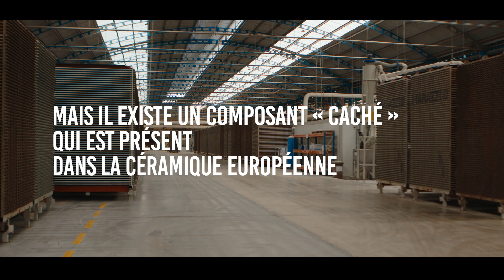Le respect des personnes: L’Ingrédient Secret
Depuis ses origines, la céramique est fabriquée à base de 4 ingrédients essentiels
DE L'EAU, DE L’AIR, DE LA TERRE ET DU FEU.
Mais il existe un composant « caché », pratiquement invisible et qui est présent dans la céramique européenne.
Un élément distinctif, qui rend le processus de création de la céramique européenne unique.
Cet INGRÉDIENT SECRET est le RESPECT
Chacune des pièces de céramique européenne est fabriquée dans...
LE RESPECT DE L’ENVIRONNEMENT
LE RESPECT DES PERSONNES
LE RESPECT DES IDÉES
LE RESPECT DU DÉTAIL